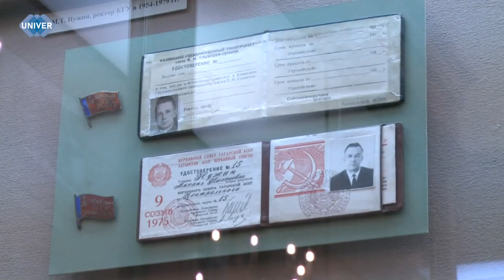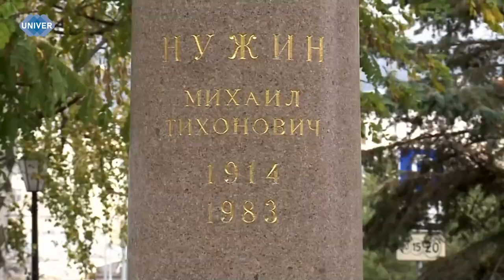ПРОФЕССОР МИХАИЛ НУЖИН: НА ПОЛЕ БОЯ И В СТЕНАХ УНИВЕРСИТЕТА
История Казанского федерального университета всегда отличалась множеством известных и значимых личностей, творивших её своими собственными трудами. Одним из таких был Михаил Нужин, чьи заслуги до сих пор остаются в памяти не только сотен студентов, но и всей страны в целом.